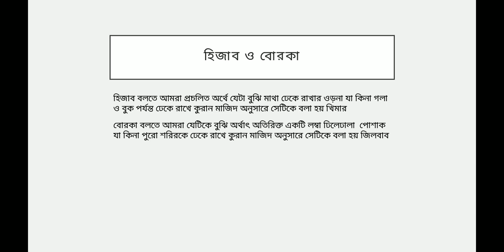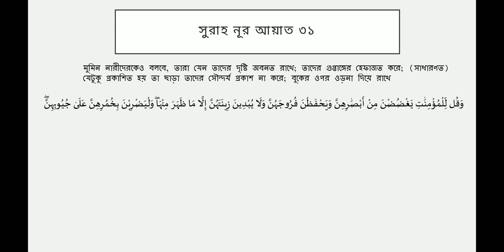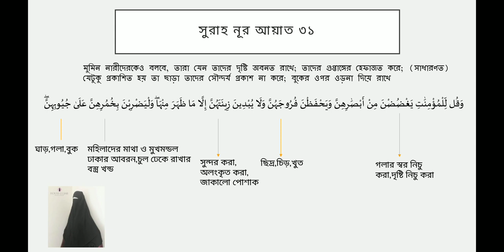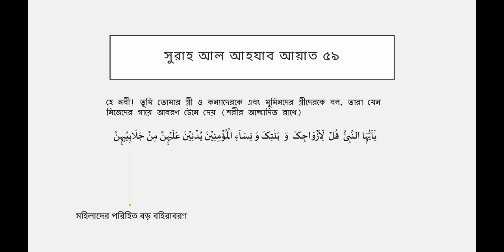ইসলামে নারীর পোশাক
ইসলামে নারীদের পোশাক
মহিলাদের কেমন পোশাক পড়া উচিত।
বোরখা ও হিজাবের কথা কি কুরান মাজিদে আছে
হিজাব সম্পর্কে কুরান মাজিদ কি বলে
মহিলাদের হিজাব প্রসংগে
মহিলাদের খিমার বোরখা প্রসংগে
নারীর পর্দা
মহিলাদের পর্দা
ওয়াজ মাহফিল
ওয়াজ মাহফিল ২০২০
মহিলাদের ওয়াজ